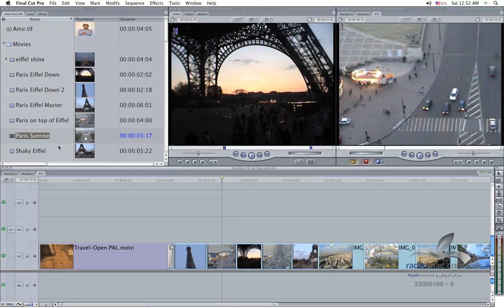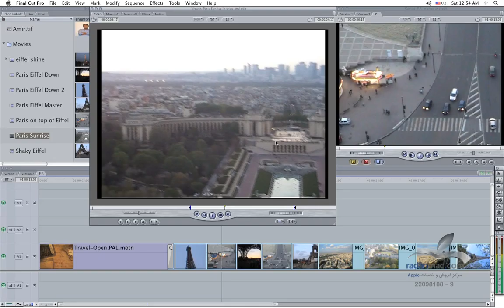18. FCP Advanced - interlace - Persian